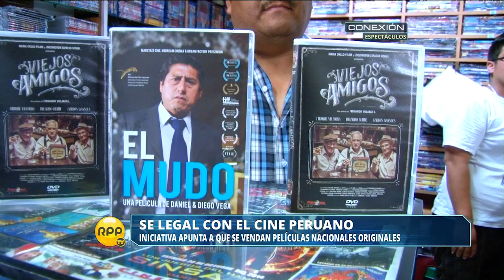Venderán películas peruanas originales desde 7 soles│RPP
Venderán películas peruanas originales desde 7 soles

Los clientes que acudan a las galerías 'El Hueco', 'Polvos Azules', 'Mesa Redonda' y 'Polvos Rosados' podrán encontrar en los stands cintas películas peruanas originales desde S/. 7 como parte de la campaña "Sé legal con el cine peruano".

Julio César Eustaquio, presidente de la Federación Nacional de Comerciante de Productos y Conexos (Fencopac), confirmó el deseo de los vendedores de formalizar sus ventas, a través de una conferencia de prensa a la que asistieron directores de cine y representantes de productoras.

Películas nacionales como "Viejos amigos" y "El mudo", no pirateadas,ya se pueden adquirir a precios especiales. Mientras que "Perro guardián", "El evangelio de la carne", "La amante del Libertador" y "El elefante desaparecido" estarán disponibles en pocos días.

Se espera que más adelante se puedan conseguir a ese precio (S/. 7) filmes clásicos como “La ciudad y los perros”, “La boca del lobo”, “Maruja en el infierno” y “Django”.

De acuerdo a Julio César Eustaquio, la venta informal de películas no es un buen negocio debido a los múltiples operativos que se hacen y a la poca ganancia por DVD vendido. Las ventajas de la venta formal también convencieron a estos vendedores a ofertar cintas originales.